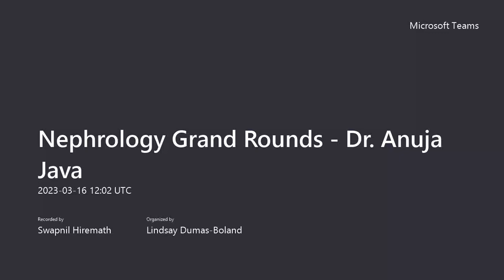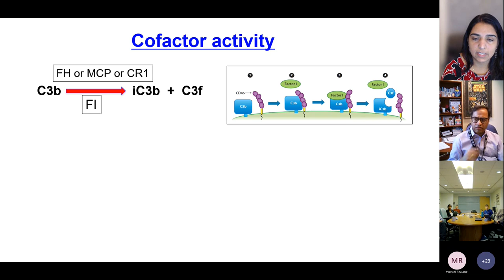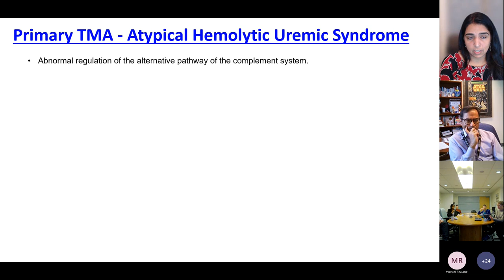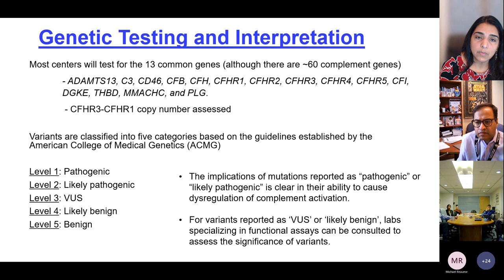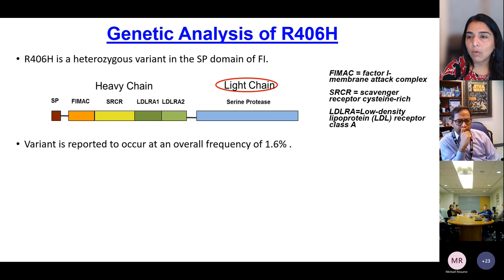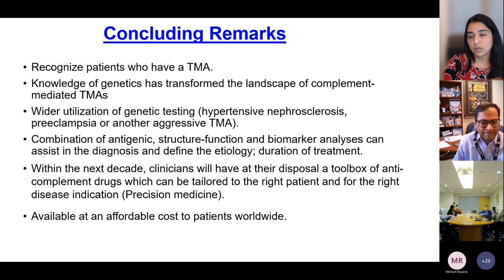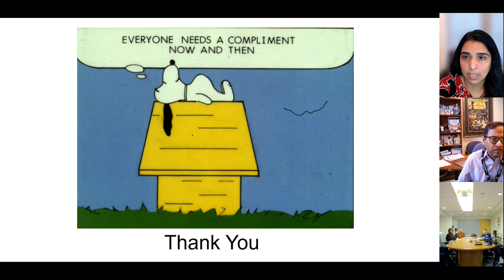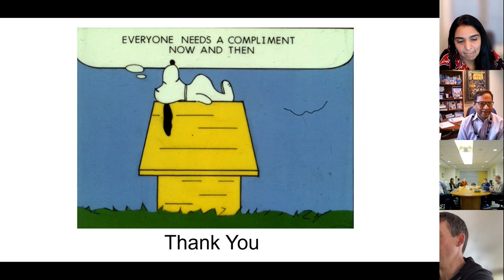Thrombotic Microangiopathy - Unraveling the Genetics with Dr Anuja Java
Dr. Anuja Java is a transplant nephrologist at Washington University School of Medicine in St. Louis and Director of Kidney Transplantation at the John Cochran VA medical center in St. Louis. She attended medical school in India and came to the US for her Internal Medicine training at Orlando Regional Medical Center where she also served as the chief resident. She completed a Nephrology fellowship at University of Oklahoma and Transplant Nephrology fellowship at Washington University. After completing her clinical training, she pursued a basic science research fellowship under the mentorship of John Atkinson at Washington University where she trained in complement biology.
Her research focuses on defining the functional consequences of genetic variants identified in patients with complement-mediated diseases, including atypical hemolytic uremic syndrome, C3 glomerulopathy, preeclampsia and age-related macular degeneration. These structure-function evaluations are often used to delineate the risk of recurrence of disease after a kidney transplant and assist with individualized clinical decision-making for patients. She co-chairs the NIH-funded Clinical Genome Resource (ClinGen) complement gene curation expert panel.
Her clinical interests include taking care of patients after a kidney transplant, with a particular emphasis on those at risk for recurrent glomerular diseases.
Dr. Java has served on the ASN career advancement committee and was the Director of the fellowship subcommittee in the Forum for Women in Medicine (FWIM) at Washington University in St. Louis. She is an elected councillor in Women in Nephrology (WIN). She is also recipient of the 2022 National Kidney Foundation “Award of Excellence” for significant contributions to the field of kidney disease and the renal community.

Learning Objectives
- Discuss the value of genetic testing
- Interpretation of Genetic test results